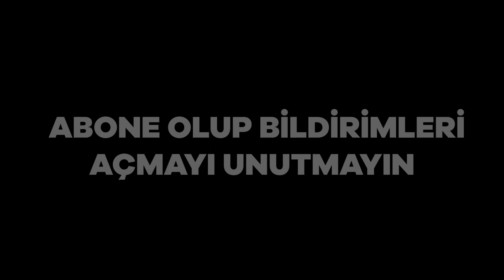SOCİABLEE TAM BİR MAKİNE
- Yayıncı

Merhaba, bu kanalda ünlü valorant yayıncılarının ve ünlü e sporcuların en iyi vuruşlarını, faillerini ve en eğlenceli anlarını paylaşıyoruz. Şİmdiden teşekkürler :)